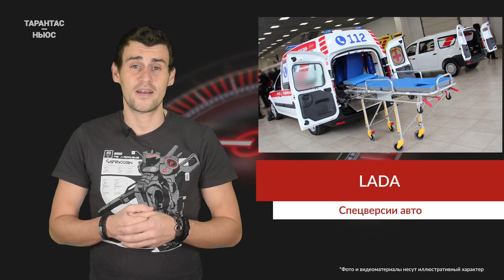В АвтоВАЗе рассказали о спецавтомобилях на базе LADA